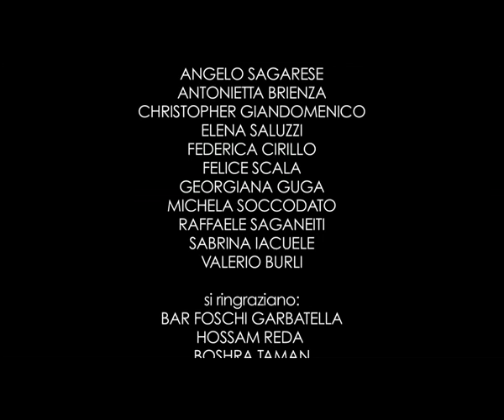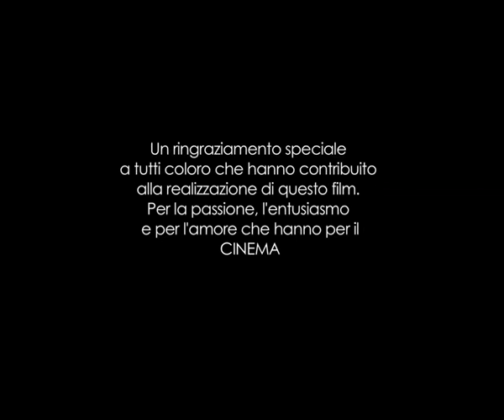2014 - RAZVAN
"Razvan" di Mohamed Hossameldin - Finalista del Premio NICKELODEON 2014